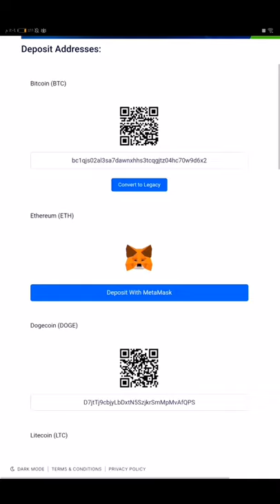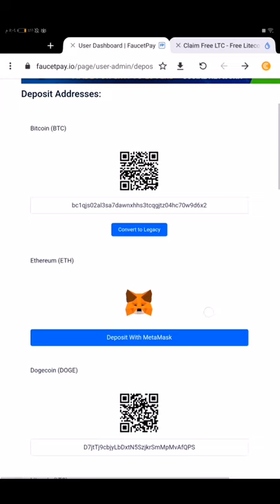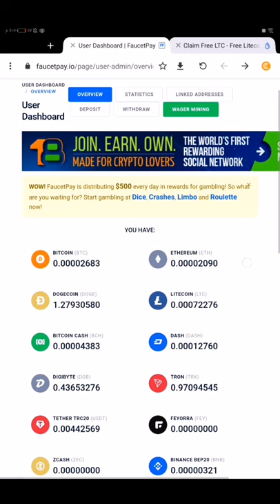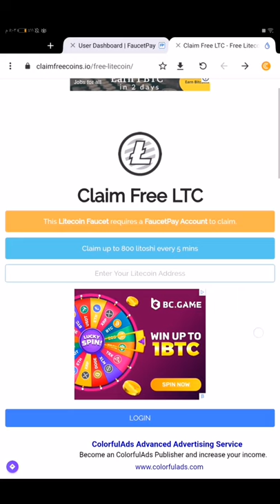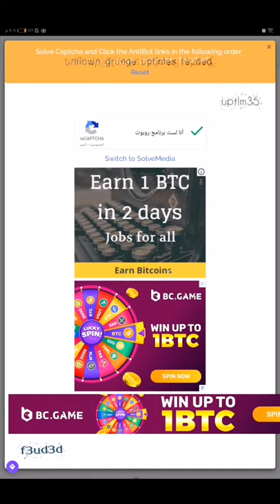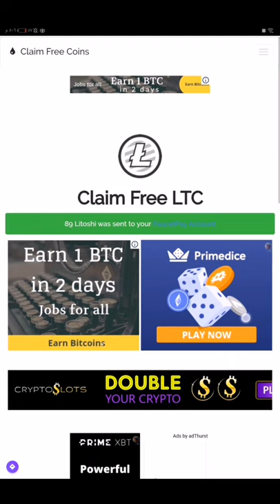أفضل موقع ربح عملة LTC الايتكوين سحب مباشر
أفضل موقع لربح عملة الايت كوين ltc على محفظة فوستباي
رابط موقع ربح عملة LTC